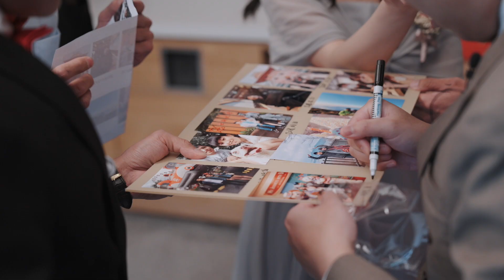|| Wedding || Andy & Karen CHALET V 婚禮MV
謝謝你，我想今天就是故事最美好的篇章。

James Film
婚禮錄影/婚禮預告/愛情MV/形象影片/微電影/求婚記錄/活動記錄/商業廣告

Camera Operator / James Maji ㄌㄌ
Director & Editor / James

Photography / 渴望影像
Make up / Miki
Dress / Just Hsu Wedding
Location / CHALET V